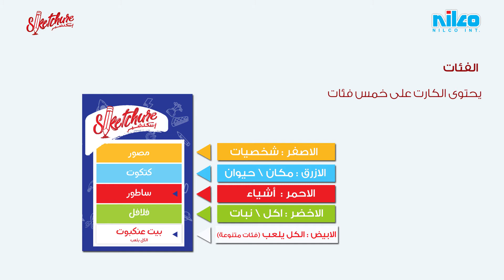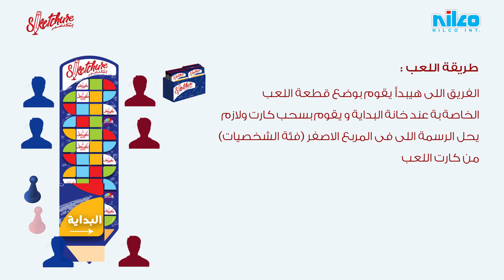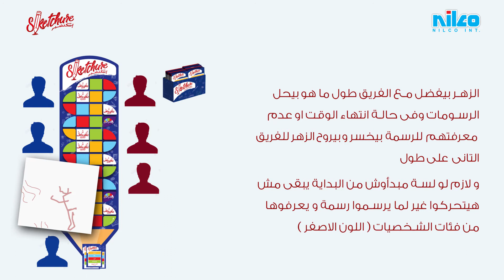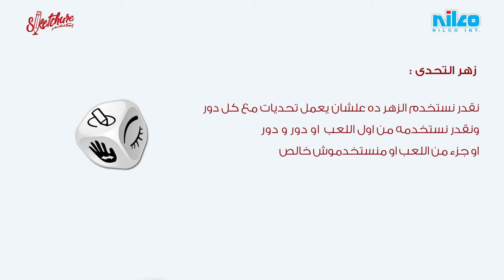How to play Sketchure board - طريقة لعب اسكيتشر بورد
Sketchure is an exciting game for the whole family, perfect for any occasion where you are looking for a fun, engaging activity to do with your family and friends. It’s a classic game, which has been played for years and years. And it’s a very inclusive game, as anyone can join in and play, no matter what their age or level of skill.

With Sketchure , you get to develop your drawing skills and challenge yourself, while also having a great time with your family and friends. You’ll be laughing and having fun for hours, while playing this amazing game
Get Your Game Now